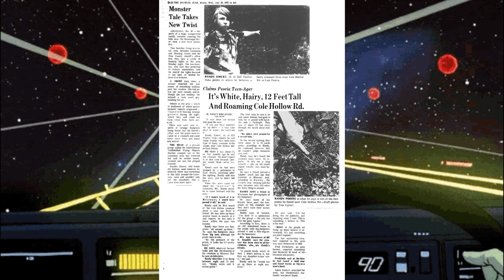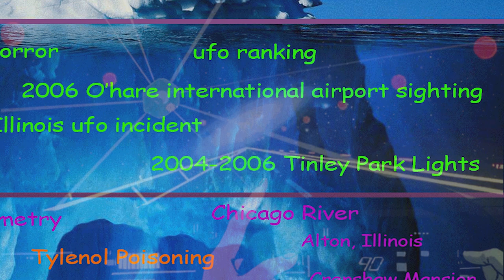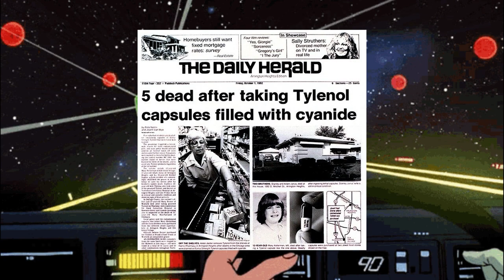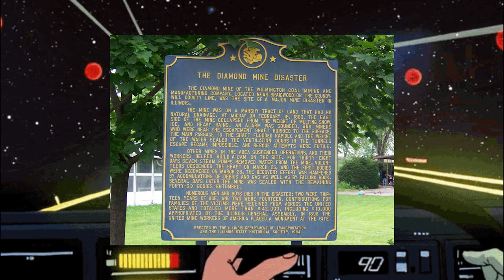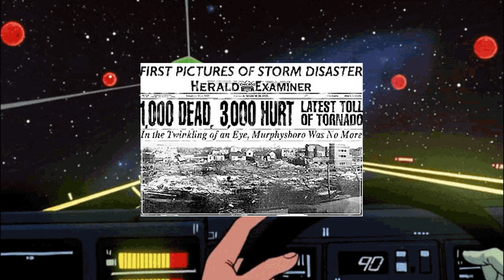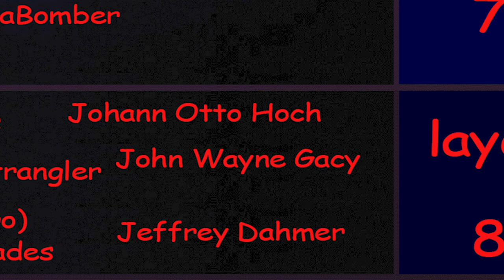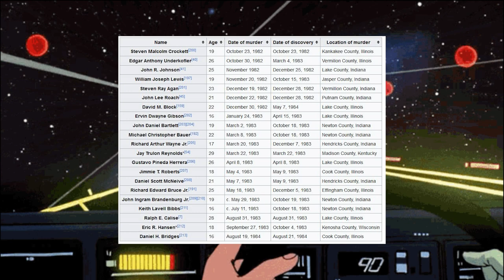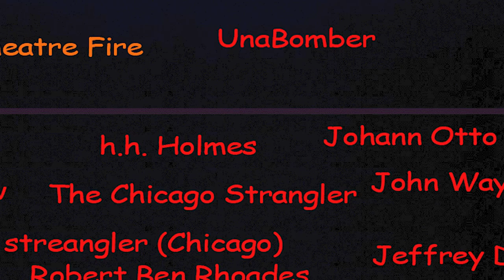The Ultimate Darkest Illinois Iceberg Explained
The Ultimate Darkest Wisconsin Iceberg Explained - The DARKEST United States Iceberg Series

00:02 Murphysboro mud monster
01:09 Cole Hollow Road Monster
02:32 Piasa Bird
03:31 Mothman
04:01 Bigfoot
04:31 The Wolfman of Chestnut Mountain
05:22 Lake Michigan Sea Serpent
05:58 The Farmer City Monster
06:50 The Enfield Horror
08:36 UFO ranking
08:57 Southern Illinois ufo
09:58 Tinley Park Lights
10:59 O'hare International Airport UFO
12:33 Chicago River
13:19 Alton, Illinois
14:12 McPike Mansion
15:21 Manteno State Hospital
16:10 Resurrection Cemetery
17:09 Ax Mans Bridge
18:21 Tylenol Poisonings
21:38 John Gacy House
22:27 Crenshaw mansion
23:11 Englewood Post Office
24:13 Lincoln Park Zoo
25:12 Columbia
26:11 Green Hornet Streetcar Disaster
27:19 Centralia Mine Disaster
28:26 Diamond Mine Disaster
29:47 The Great Chicago FIre
31:07 Chicago Balcony Collapse
31:54 1967 Chicago Blizzard
32:39 SS Eastland
34:39 Dixon Bridge Disaster
36:05 Tri State Tornado 1925
37:29 Iroquois Theatre Fire
40:04 Our Lady of the Angels Fire
42:19 Unabomber
47:30 H H Holmes
49:07 Jeffrey Dahmer
51:24 John Wayne Gacy
55:13 Larry Eyler
57:51 Robert Ben Rhoades
59:39 Johann Otto Hoch
01:00:29 The Ripper Crew
01:01:56 The South Side Strangler
01:04:31 The Chicago Strangler
01:05:56 Outro